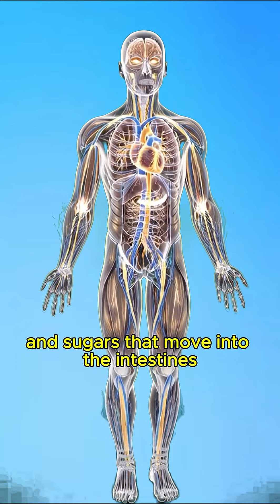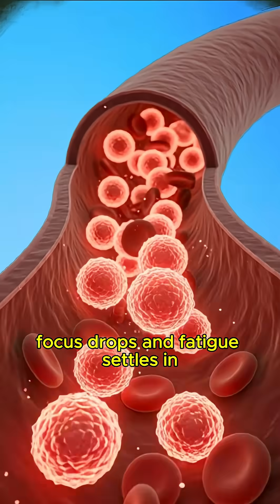I Drank Red Bull and Filmed What Happened Inside My Body…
Discover what Red Bull really does inside your body in this short 3D cinematic breakdown. From the moment it hits your stomach to the energy boost that travels through your brain, heart, muscles, and bloodstream, this video reveals the true internal effects of Red Bull — both the benefits and the side effects.

Watch how caffeine, taurine, and sugars move through the digestive system, boost alertness, increase heart activity, enhance focus, and then lead to a possible energy crash, stomach irritation, blood sugar spike, and fatigue.
All visuals are created using medical-style 3D anatomy, showing the entire journey in a clean and realistic way.

Perfect for viewers interested in:
✔ How energy drinks affect the body
✔ Red Bull digestion explained
✔ Boost vs crash effects
✔ Brain, heart, and muscle reaction to caffeine
✔ 3D medical animations and nutritional science

If you drink Red Bull, this is what happens inside you—from the first sip to the final crash.